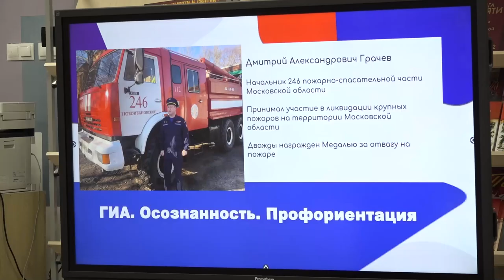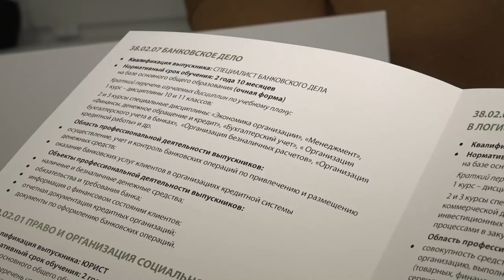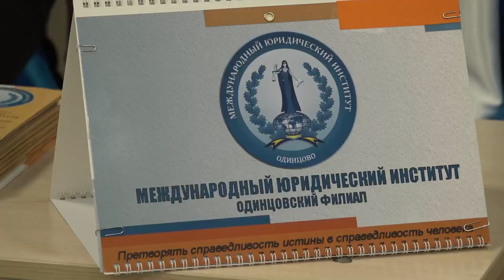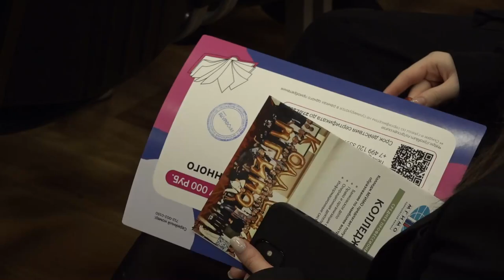Профориентационный форум для старшеклассников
В Одинцовской школе № 17 прошел форум по профориентации, на котором ученикам 8-10 классов профильные специалисты простыми словами рассказали о сложном, а именно: на что нужно обратить внимание при выборе будущей профессии, какие навыки и качества необходимо воспитать в себе для успеха в будущем.